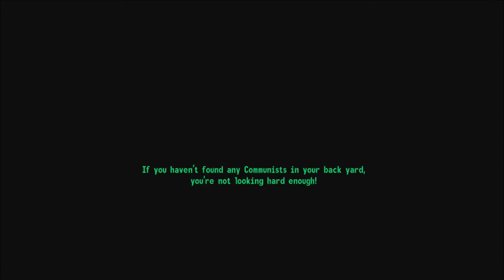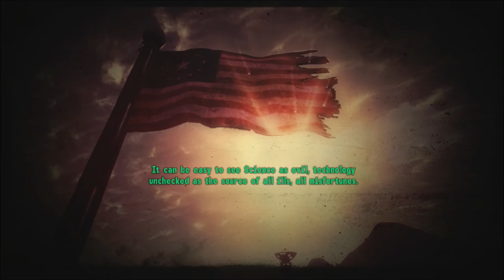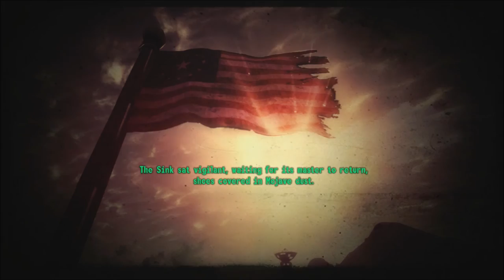New Vegas Series, Episode 100: FINISH OLD WORLD BLUES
In this rather long episode, we wrap up what's left of the storyline to Old World Blues.